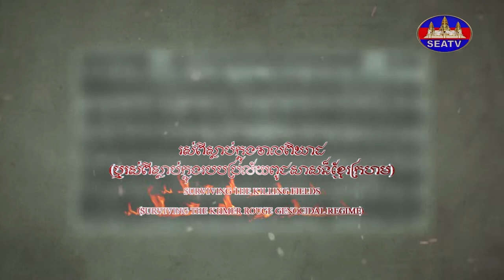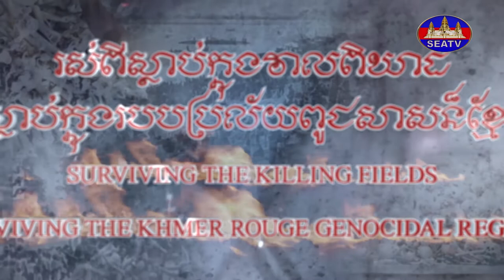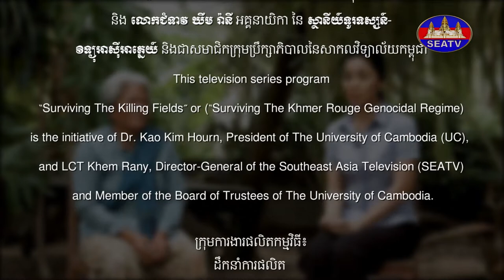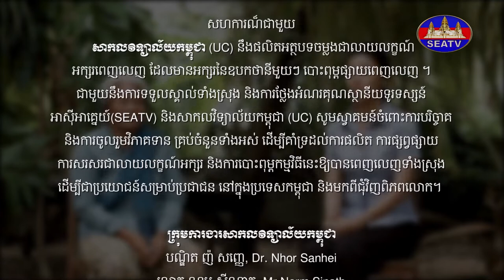រស់ពីស្លាប់ក្នុងវាលពិឃាត - Surviving the Killing Fields: Khmer Rouge Genocidal Regime [EPS40] 110721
English Below:
វិគ្មិនៈ លោកយាយ ថោង ពៅ (ប្រជាពលរដ្ឋរស់នៅឃុំកុមារាជា ក្រុងបាទី  ខេត្តតាកែវ)
©រក្សាសិទ្ធិដោយ÷ទូរទស្សន៍អាស៊ីអាគ្នេយ៍ ឆ្នាំ២០២២
Producer: Mr. Ban Chenda
MC/Narrator/Interviewer: Ms. Touch Sinat
Editor: Mr. Sous Chamrouen
Programmer: Mr. Ban Chenda
This television series program “Surviving The Killing Fields” or (“Surviving The Khmer Rouge Genocidal Regime) is the initiative of Dr. Kao Kim Hourn, President of The University of Cambodia (UC), and LCT Khem Rany, Director-General of the Southeast Asia Television (SEATV) and Member of the Board of Trustees of The University of Cambodia. © Copyright by The Southeast Asia Television (SEATV) 2022 This program is aired on every Sunday, from19:00 to 20:00 Pm About This Program: The Southeast Asia Television and The University of Cambodia have agreed to undertake a joint program entitled “Surviving The Killing Fields” (or “Surviving the Khmer Rouge Genocidal Regime”.) The Southeast Asia Television (SEATV) and The University of Cambodia (UC) are jointly producing and launching a major documentary film entitled “Surviving the Khmer Rouge Genocidal Regime,” which will be aired on SEATV channel (Channel 31) and all social media platforms of SEATV and UC, such as Facebook and YouTube, on a weekly basis. The goal of this documentary program is in remembering the people of Cambodia who were killed and died during the Khmer Rouge (KR) genocidal regime (17 April 1975 - 7 January 1979) [with more 2 million people died] as well as in documenting the real life stories of the people who survived the KR holocaust by interviewing the remaining survivors, as many of they are getting old and passing away with time. In addition, this documentary program will undertake the following key points: 1) to get an in-depth understanding of what actually happened to the Cambodian people in the various locations and villages of Cambodia as portraying, describing and explaining in their real life stories during the KR era by the survivors (as interviewed in this program); 2) to learn about the sufferings, the strengths, the hopes and the willpowers of the survivors for their determination to keep on living their life, however difficulty it may had been, until they were liberated on 7 January 1979; 3) to attempt to understand the level of violence, extremism, barbarism of the KR acts of attrocities, mass murders, and genocide; 4) to inspire the younger and future generations of Cambodia and the world of not taking this particular history of Cambodia as well as things in life today for granted; and 5) to provide a platform for the true remaining survivors of the KR genocidal regime to share their unique/rare (different) life experiences so that the future generations can learn from this dark chapter of the Cambodian history and to work together to ensure that this kind of history does not repeat itself. This documentary program will be produced and aired weekly for a duration of one hour for a period of four years, starting from September 2020 until September 2024. At the same time, this program will produce full transcripts, with the text of each episode, and full publication.